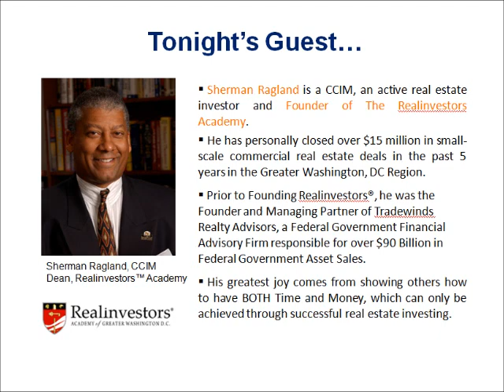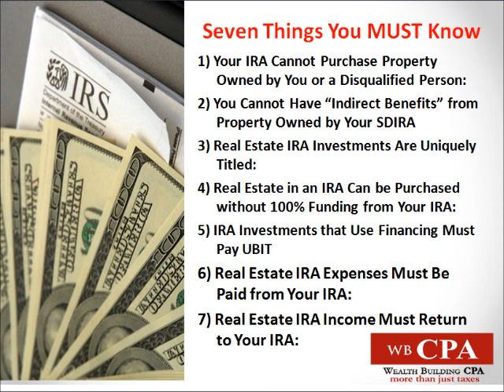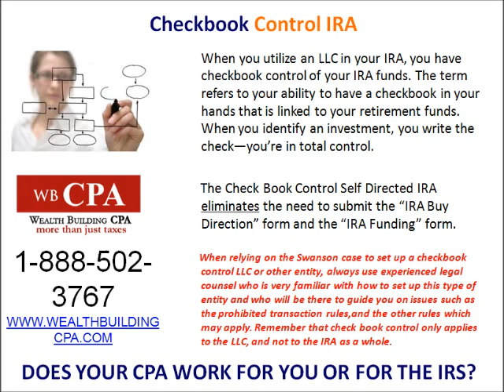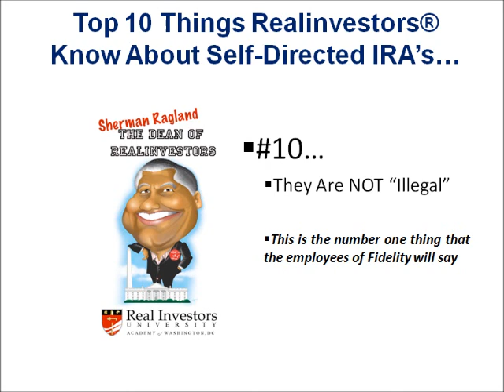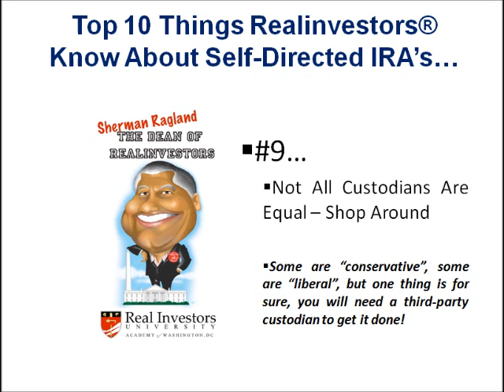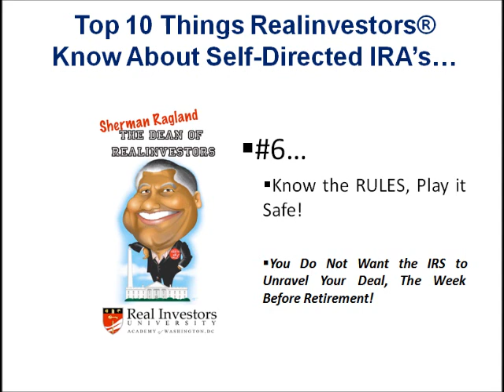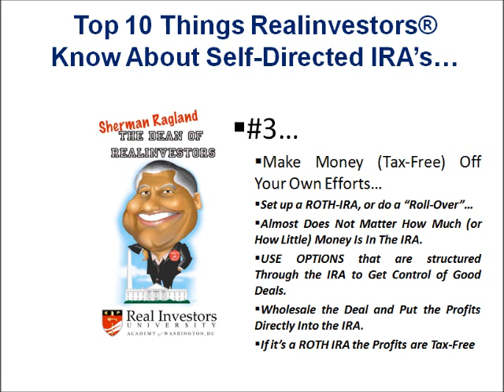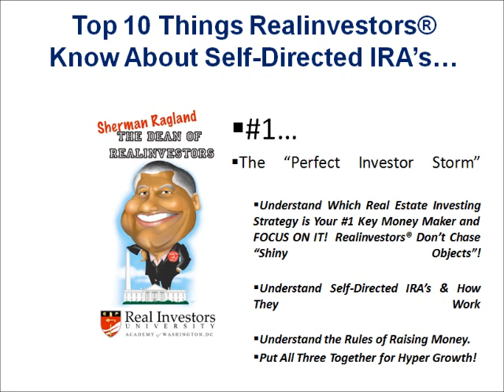WBCPA Webinar: Self Directed IRAs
September 21, 2011 - Webinar on Self-Directed IRAs presented by Ebere Okoye, Wealth Building CPA, and Sherman Ragland, Realinvestors